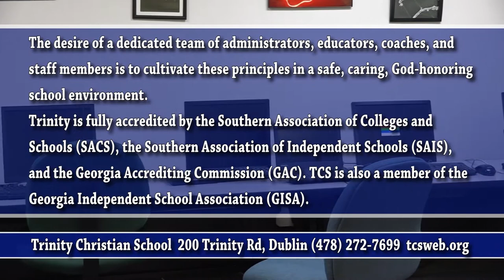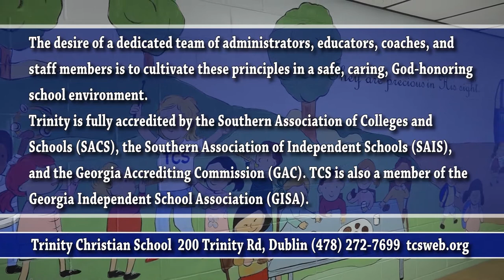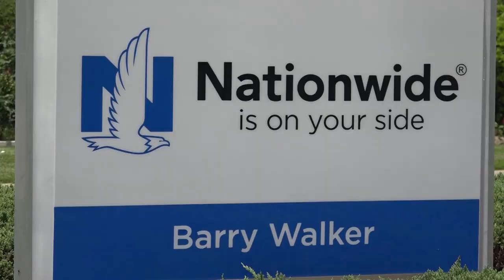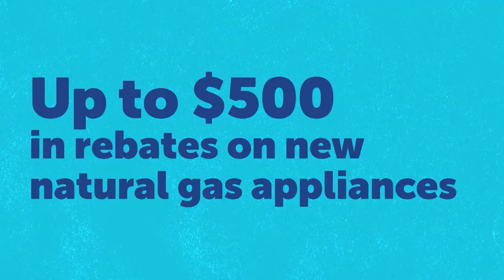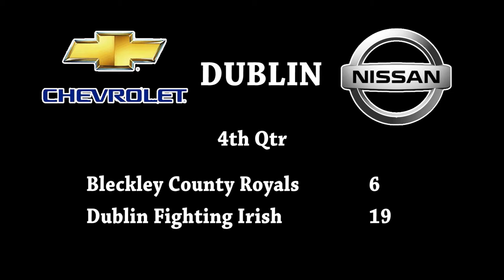Game of the Week - Bleckley County Royals vs Dublin Fighting Irish